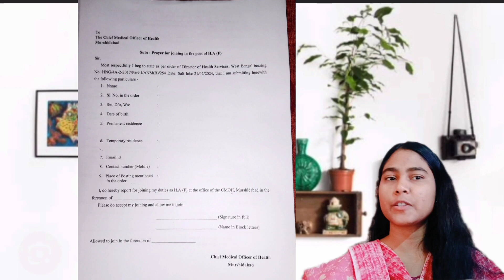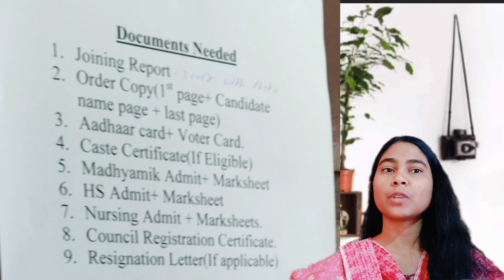1st ANM(R) বা HA(F) এর joining এর জন্য কি কি Medical করাতে হবে এবং কি কি Document লাগবে?? HA(F)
1st ANM(R) বা HA(F) এর joining এর জন্য কি কি Medical করাতে হবে এবং কি কি Document লাগবে?? HA(F)

1stANM#HA(F)Nursing #